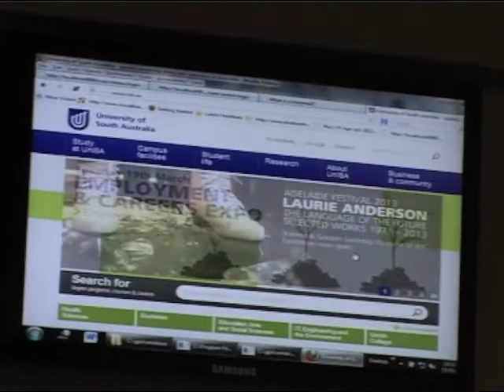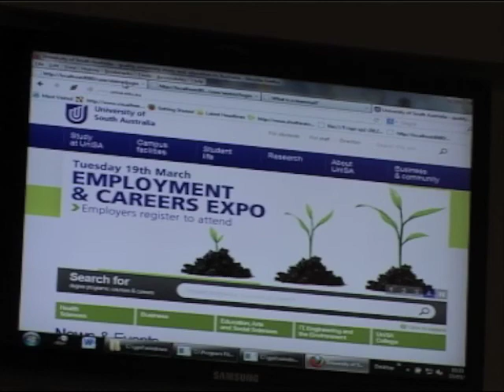2013 Denise Wood Seminar 2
Designing Inclusive Personalized Learning Environments